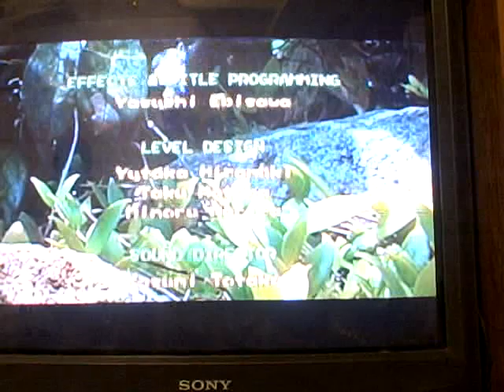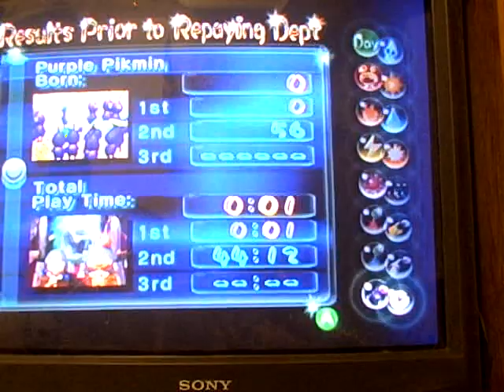the fastest completion ever in pikmin 2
comment rate this is the fastest completion ever in the history of pikmin 2 ever with action replay hi